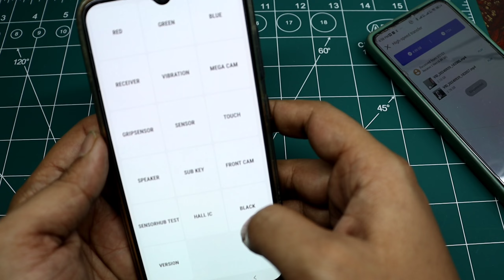Samsung Vibration Check Code | How To Check Samsung Vibration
Content Covered
Phone Ka Vibration Kaise Check Kare
How To Check Vibration In Samsung

Kya Aapko Apne Samsung Ke Phone Me Vibration Ko Check Karna Chahte Ho To Isko Kaise Check Kare Aaiye Me Aapko Batata Hu